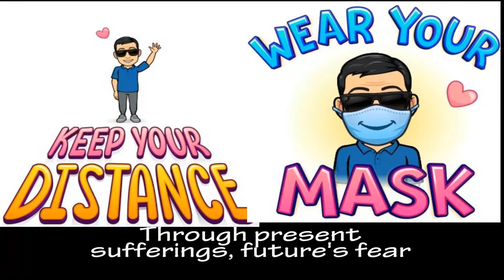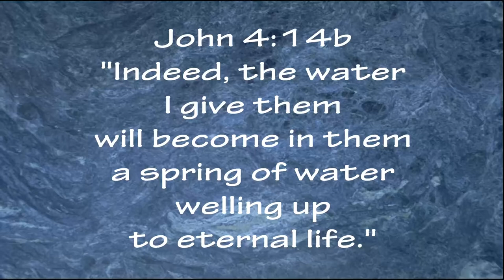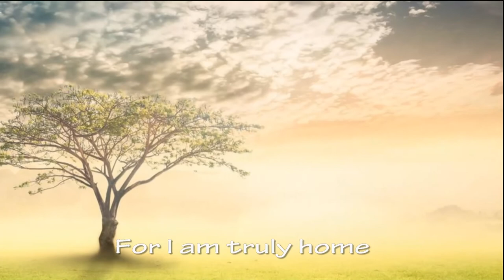There is a Hope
For more inspiration goto:
Our hope, our living hope, causes us to find our deepest joy in obeying God's Will through our daily lives, even under the greatest of challenges, uncertainty and despair. For our hope is really out of this world, secure in Christ Jesus.